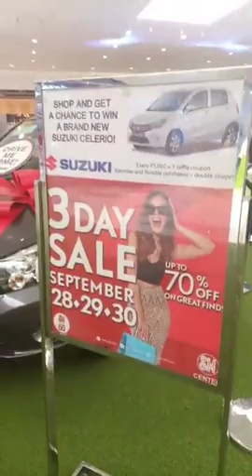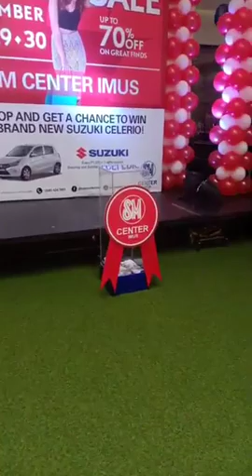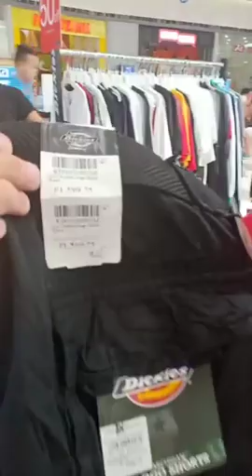Hosting the First Day of the First 3 DAY SALE of SM CENTER IMUS